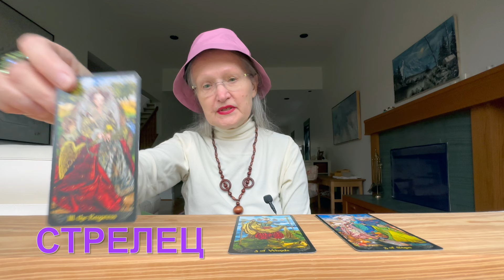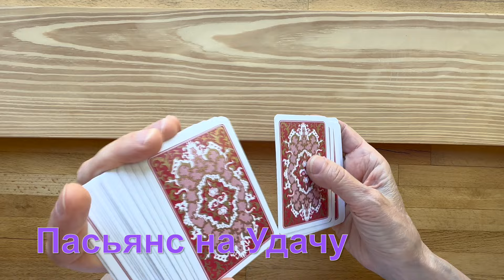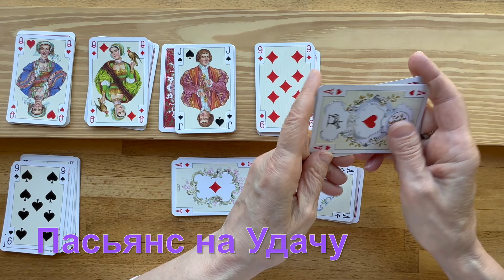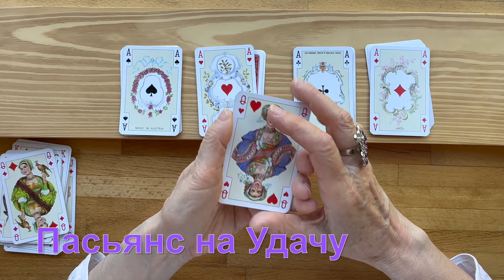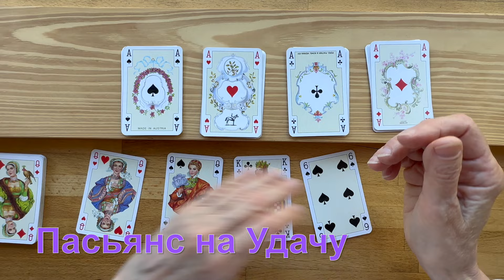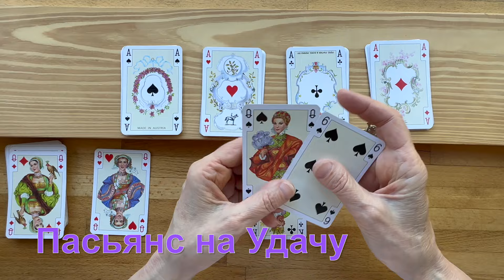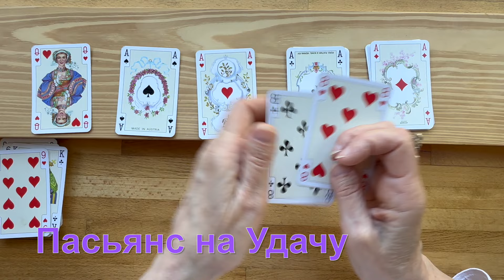🌕 Полнолуние Встречайте! Какое счастье идет в ваш дом? колена таро онлайн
Благодарю гостей, друзей и недругов. Все сказанное мной в этом видео, носит познавательно - развлекательный характер и не имеет никакой связи с реальными событиями.
eth: 0xAD6FDcAE73e3Cf0E564c91af5F1fB0c10F7B1C79
btc: bc1qzdc7ayf9zudtw3sk9s8spavfcsqksq2xasmr7x

Елена - известная во все мире астролог, родилась в Киеве еще в Советские времена, в космические 60-е С момента рождения, ее заметили звезды и подарили ей талант к эзотерике.

В декабре 1991  года, когда Союз распался и двери в Мир открілись, Елена взяла билет в один конец и отправилась, как и подобает астрологу, путешествовать по Миру, вначале Гамбург, затем Берн и Торонто. И вот уже 25 лет, Елена живет на берегу Тихого Океана, в городе Ванкувер.